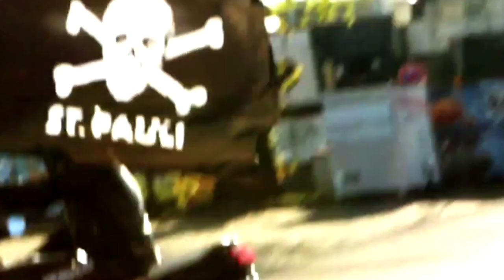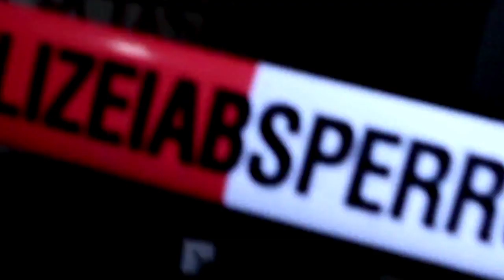Um den Block mit Nate57 (Teil 2)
Der zweite Teil von unserem Gespräch mit Nate57 in Hamburg.